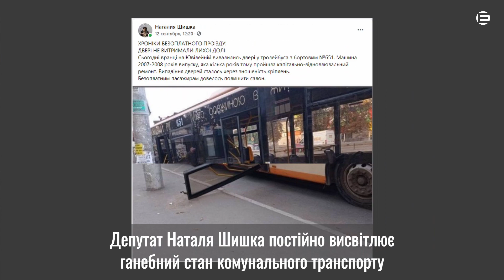КОШТИ НА ТРАНСПОРТ: ТРАКТОРИ, СУДИ І ТРАМВАЙНИЙ ВАГОН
"Скажи, шо-небудь, токо не посылай", — так Юрій Вілкул попросив начальника укправління транспорту та телекомунікацій Сергія Сиротюка відреагувати на виступ Дениса Векленка. Депутат Криворізької міськради Денис Векленко заявив, що стан міського транспорту ганебний, і що оновлення відбувається за рахунок державних і кредитних коштів.
Сергій Сиротюк сказав, що коштом міського бюджету буде профінансовано ремонт трамвайного вагона, і що управління просить 50 тисяч гривень на судові витрати на випадок, "якщо виникне така необхідність". Імовірно, йдеться про ревізію міського бюджету Держаудитслужбою України та можливе виявлення порушень, про що вже заявив голова відомства Геннадій Пліс.
Чому Юрій Григорович хоче "посилати" за запитання про транспорт, і який насправді його стан?
Напишіть, що ви про це думаєте, у коментарях.
Поділіться цим відео з вашими знайомими, щоб вони знали більше.